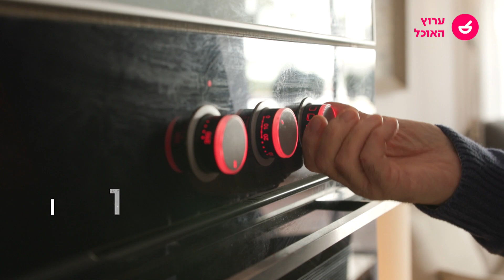חצילונים ממולאים | המתכון המלא מתוך פרוייקט סבתא בערוץ האוכל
תמרה אהרוני יוצאת למסע ברחבי הארץ בעקבות המתכונים והסיפורים של הסבתות. והפעם מתכון של סבא ישראל לחצילונים ממולאים בבשר ורוטב עגבניות